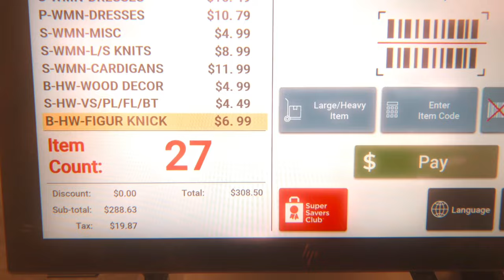Thrift with me I Haul of Aesthetic Dreamy Pieces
Prepare for more thrifting videos as I’m opening up my boutique of up-cycled and redesigned thrifted pieces. I’m genuinely in love with fashion and thrifting, as I grew up on second hand clothing and vintage shops - so I’m basically 25 years in the game and ready to share with you all how to shop like a professional thrifter, how to cultivate personal style and soooo much more.

I’m shifting my channel a bit away from the mental health/opinionated material and more towards style, art, fashion and creativity. I hope y’all enjoy!

Love you!

- Gazelle